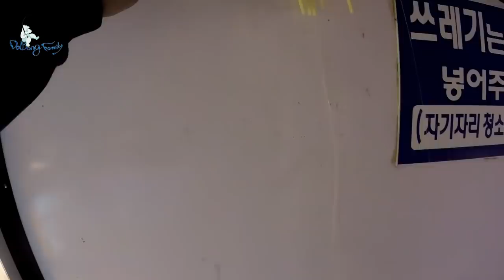[한치]올해 한치는 대박이어라~제발~~~ 2021.5.15 통영 한치 이카메탈